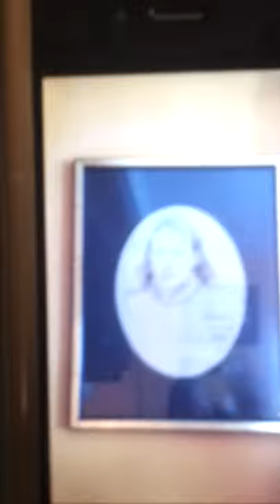Pool sliding fail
Trying to slide across ice on top of pool goes so right